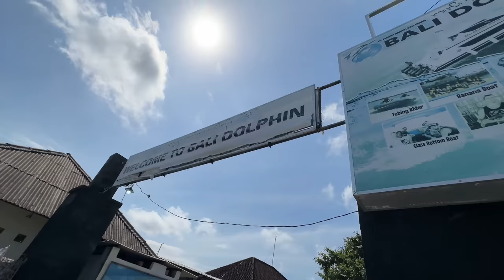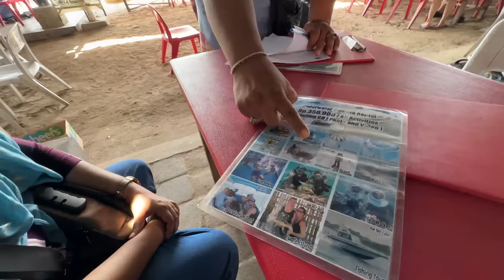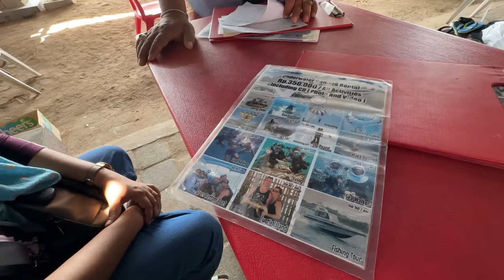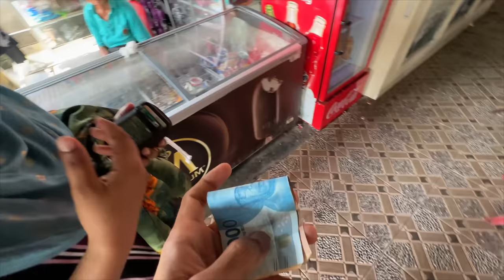PAMI பயந்துட்டா in BALI..🤣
ARR HOLIDAYS P(LTD)

 Explore the planet with world class travel experience
We are Specialized in Honeymoon , Adventure, Family Holiday packages